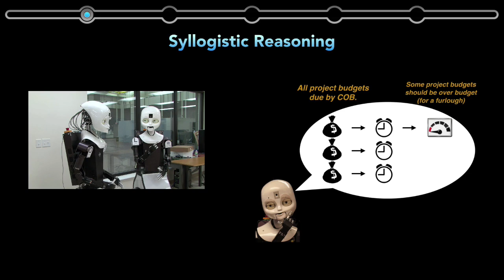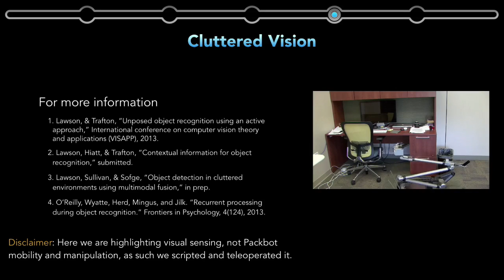The Furlough Gambit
Anthony M. Harrison, Laura M. Hiatt, William L. Adams, Wallace E. Lawson, Sangeet S. Khemlani, Franklin P. Tamborello, Samuel N. Blissard, J. Gregory Trafton
U.S. Naval Research Laboratory